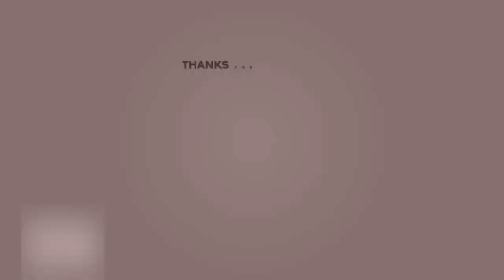रूहों को शोभा का सागर जो सुख का सागर हैं |अनिल श्रीवास्तव जी श्री प्राणनाथ ज्ञानपीठ, सरसावा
रूहों को शोभा का सागर जो सुख का सागर हैं|
              सागर ग्रन्थ से ...